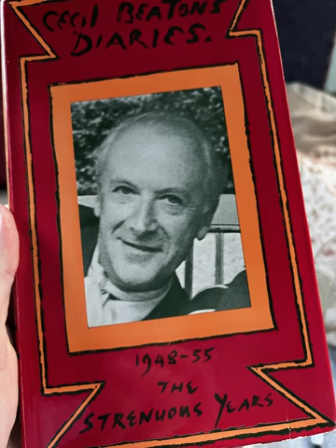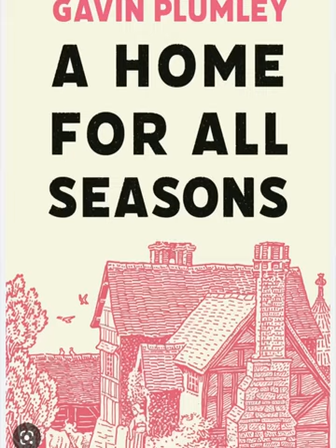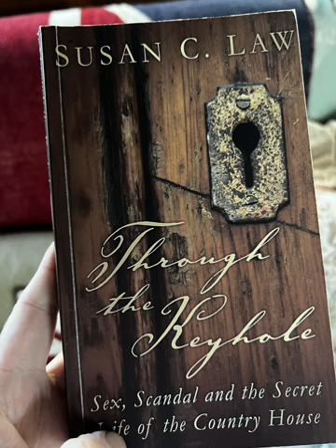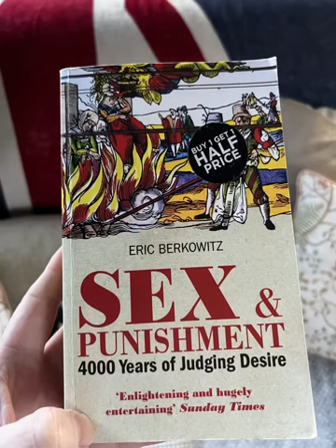UPDATE on My PHD. IN Country House Studies || LGBTQ+ History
GayAristo

I thought I’d give you a little update from the slain in our baby castle in Wales, on my PhD. I started a MA in Country House Studies in 2021 and heard from amazing tutors like Lord Spencer and Lucy Worsley. I had to come up with a question about Country Houses and Heritage to answer.  The more I read, the more I found a hidden history of LGBTQ + people in Country Houses which has become my mission to share. Although I have five more years of studying to go, I have begun to formulate a plan for my dissertation and have sent it off to my Supervisor. Im going to be focussing on a few main case studies- Cecil Beaton, The Bloomsbury Group at Charleston House and the homes of Luke Edward Hall and Nicky Hassan.  I have a meeting with my university tutor on Thursday. Wish me luck!

university of buckingham phd, university of buckingham phd programs, university of buckingham phd education, university of buckingham graduation, university of buckingham vlog, university of buckingham, country house studies, what is a cottage, country house library, living in a country house, vlog update, my phd, cecil beaton, cecil beaton documentary, cecil beaton interview, cecil beaton the crown, cecil beatons scrapbook, cecil beaton bright young things, cecil beaton my fair lady, cecil beaton book, cecil beaton house, cecil beaton queen elizabeth, cecil beaton at home